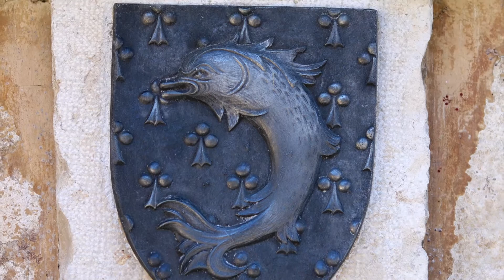Rogue Wave - Inbetween Days (Cure Cover)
Rogue Wave's cover of the Cure classic Inbetween Days, set to a bunch of close up photos from Perouges, France.